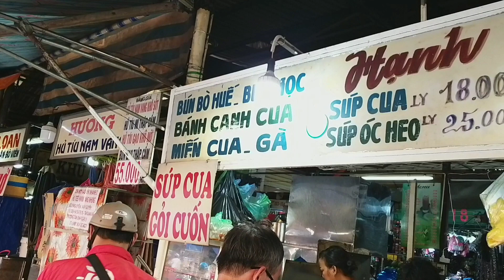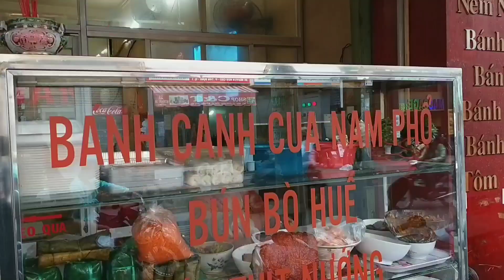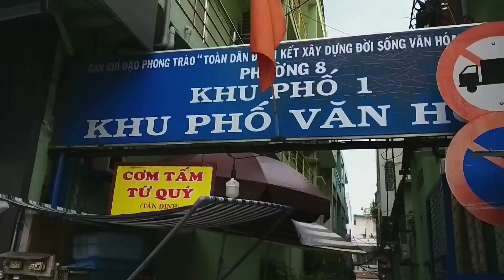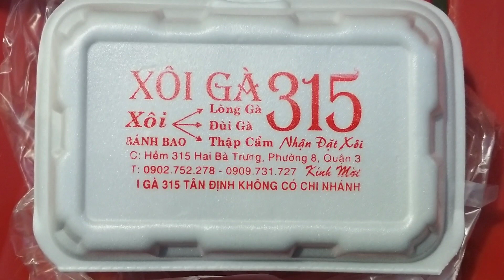Khu ẩm thực chợ Tân Định, quận 1 có món gì ngon?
Khu ẩm thực chợ Tân Định, quận 1 có món ăn gì ngon?